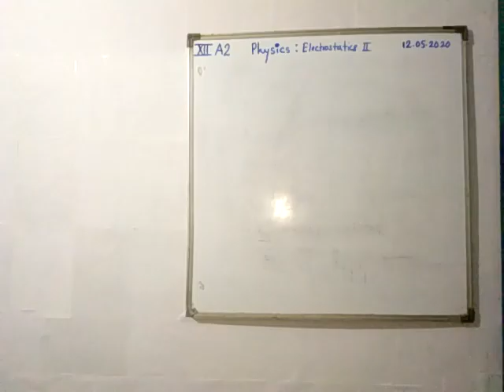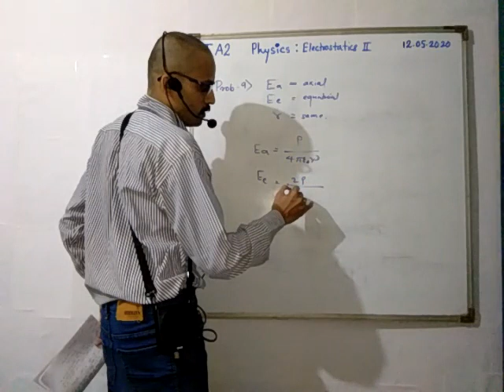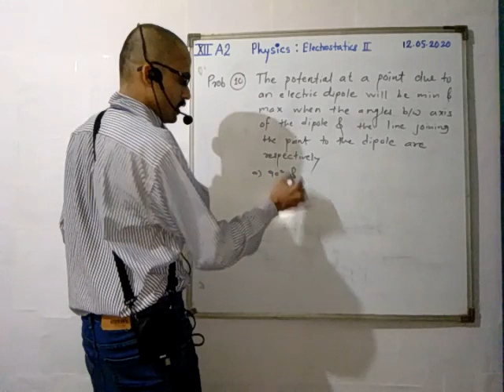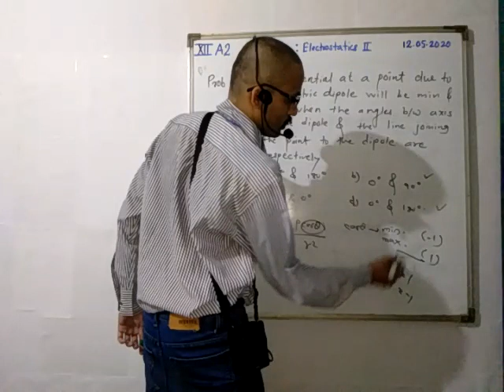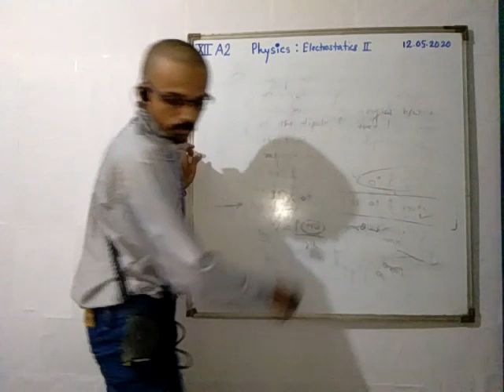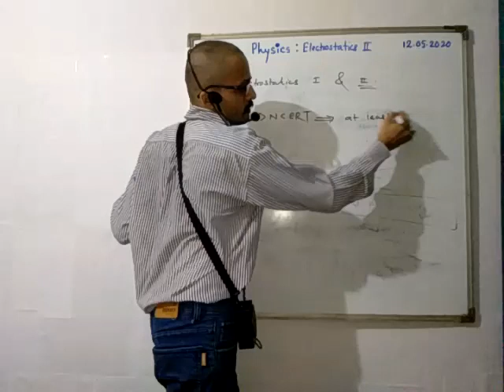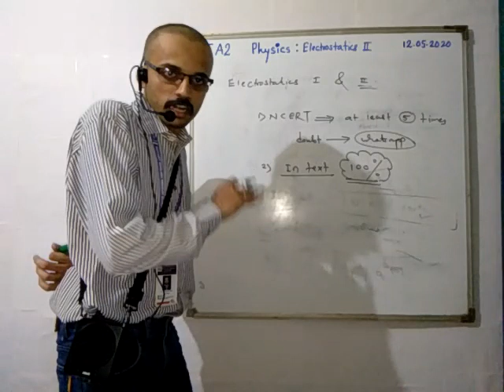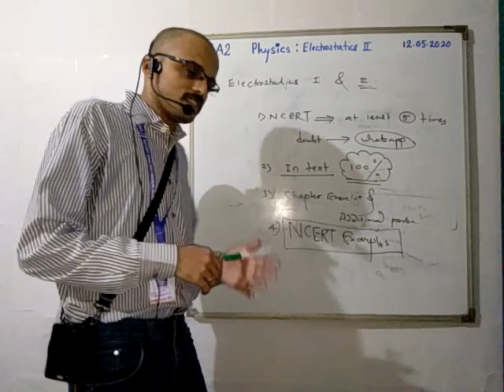12 MAY XII A2 PHY LECT 3